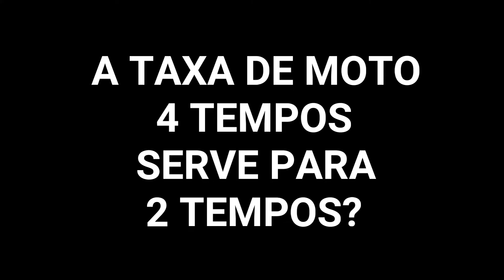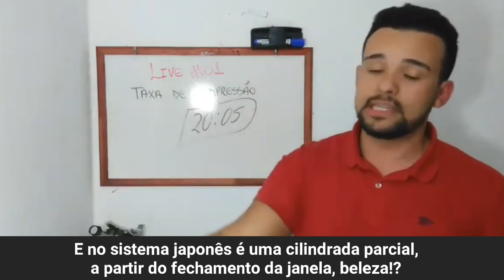Taxa 4 tempos funciona pra 2 tempos? I Star Preparações